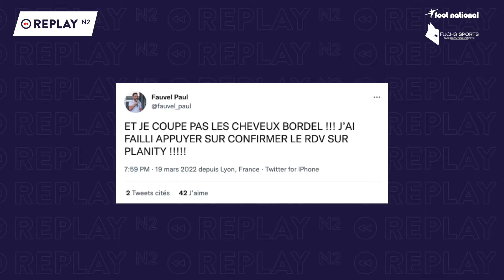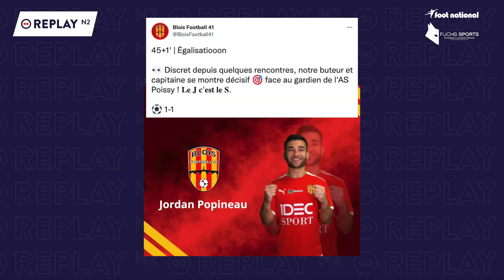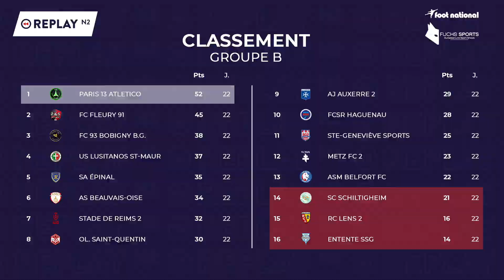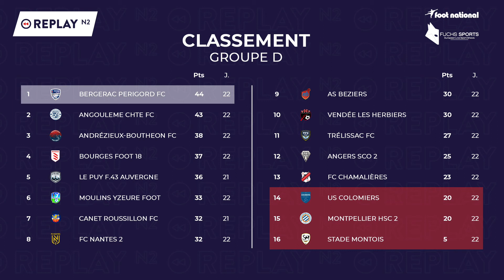Replay N2 : top buts, top arrêts, parole aux supporters, ...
C'est l'heure du replay sur Foot-National ! Comme chaque mardi désormais, vous retrouvez votre émission consacrée au championnat de National 2, "Replay N2". Au programme du jour : le top buts, le top arrêts, le point sur les quatres groupes du championnat après les matchs de la 22e journée, avec images fortes et exclusives, et la parole donnée aux supporters, avec la présence d'Anthony Robert, fan et suiveur de l'AS Béziers Foot !